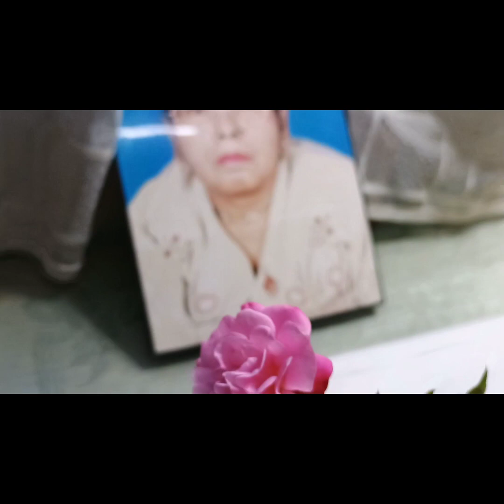Aaj meri mummy ki bahut yaad AA rhi h 😔🌹🙏or meri Ganesh ji ki sketch @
keep supporting gyes 🙏

song credit gose to the 🙏